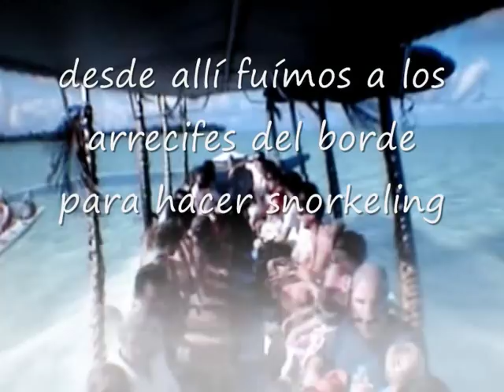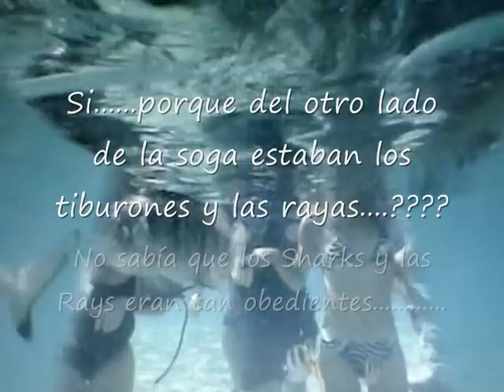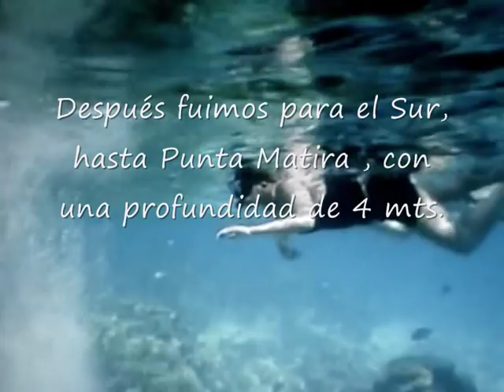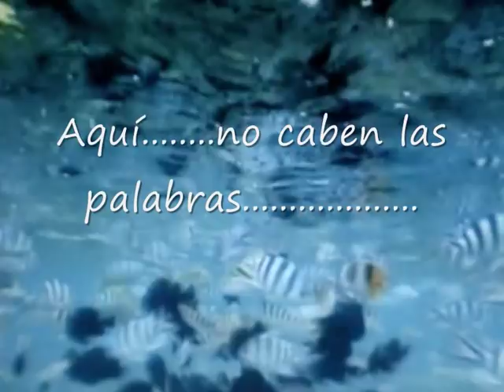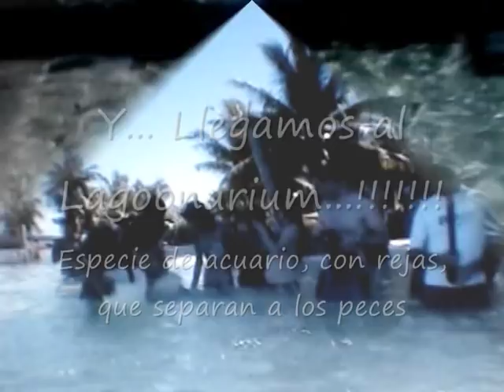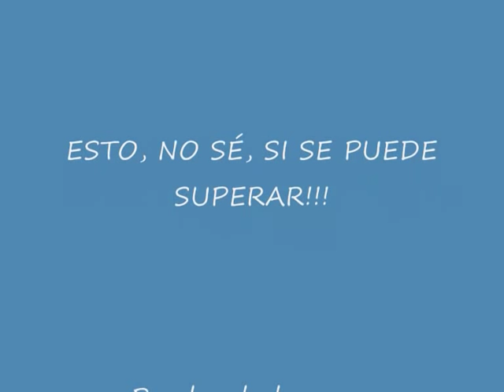Con tiburones y rayas en Bora Bora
Esto es el resumen de una excursión en la isla, que muestra sus bellezas, jamás pensé que iba a pasar por algo como ésto.!